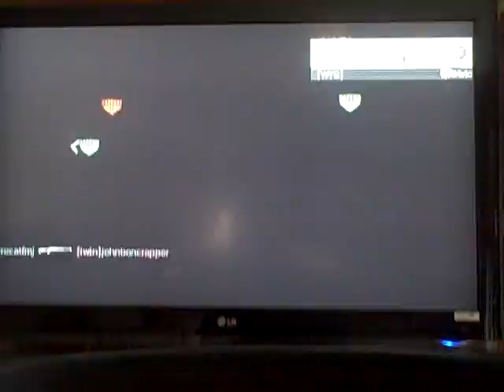CoD MW2: AC-130 game 2 (Barrett .50)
A great match I did earlier today. The first part was cut out, just my luck. I'll try and get a full match later today. Also notice how I shot a guy into last stand and he somehow survived (or maybe it was Final Stand deathstreak.) Under most conditions, he would've died. Deathstreaks reward people for sucking at this game. Oh well. Still a great K/D ratio in the end, and the AC-130 now has a place in my heart :)

Class name: Cum Dumpster
Weapon: Barrett .50 Cal with FMJ rounds (for more 1 hit kills), Penis-Pump 2000 (PP2000)
Sleight of Hand Pro
Stopping Power Pro
Steady Aim